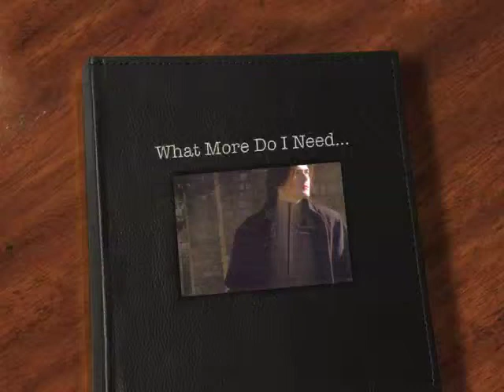What More Do I Need...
What More Do I Need... Music & Lyrics by Stephen Sondheim
Arranged & Performed by Derry Pope